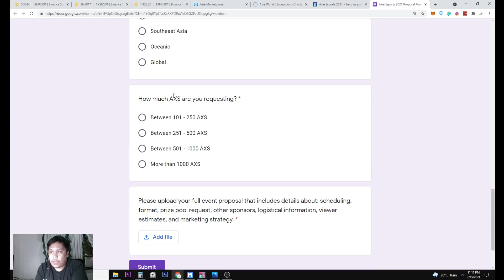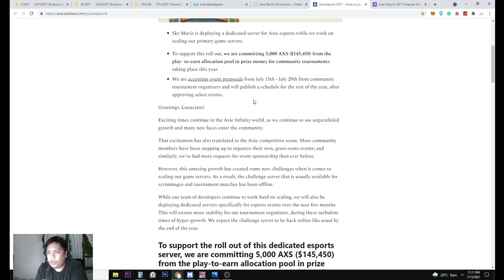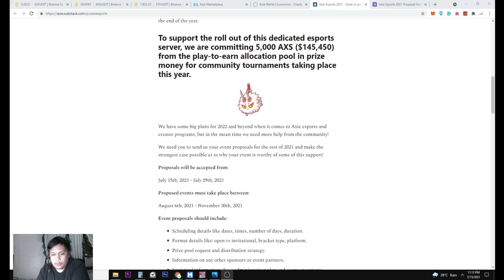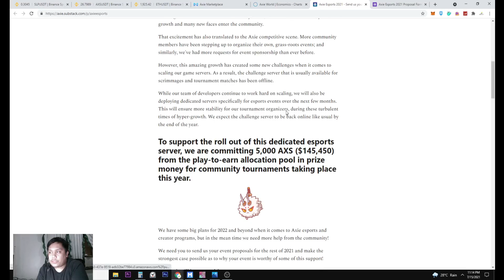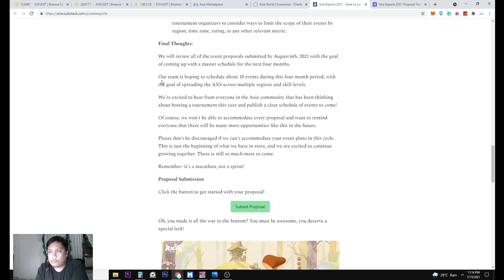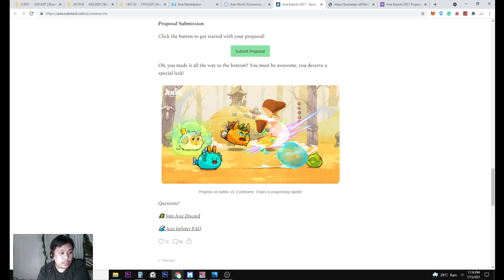AXIE ESPORTS 2021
HunterTV = Shoutcaster? Analyst? Gusto ko yan!